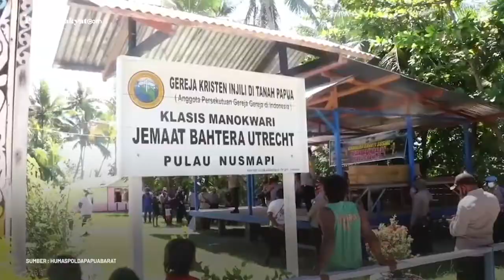Polda Papua Barat Bagikan 60 Paket Sembako untuk Warga Pulau Lemon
Kepala Kepolisian Daerah Papua Barat Brigjen Pol. Dr. Tornagogo Sihombing, bersama Pejabat Utama Polda PB membagikan 60 paket sembako kepada masyarakat di Pulau Lemon, Kabupaten Manokwari.
Kapolda Papua Barat Brigjen Pol. Dr. Tornagogo Sihombing, mengatakan bahwa paket sembako itu diberikan bagi masyarakat di Pulau Lemon untuk menunjukan kepedulian Polda Papua Barat kepada masyarakat Pulau Lemon di tengah pandemi COVID-19.
Pada kesempatan Kapolda juga mengimbau kepada masyarakat agar senantiasa menjaga kesehatan diri dan tetap menggunakan masker dalam beraktifitas untuk mencegah penularan COVID-19.